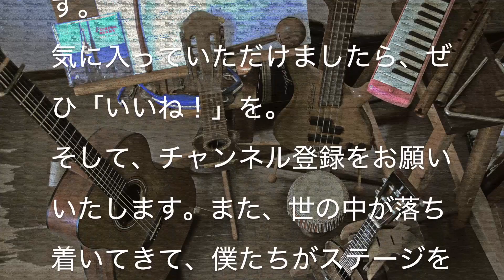栄光の架橋（ゆず）１日１曲 #362 【残3】すぎたじゅんじ ギター弾き語り guitar Cover Junji Sugita, ONE DAY, ONE SONG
CHALLENGE #362
カウントダウン3

栄光の架橋
Eiko no Kakehashi
ゆず
Yuzu

いただいたリクエストです。「だって人に応援してもらいたい」とのことでした。

そう、やっぱり僕たちは人間なので、周りから応援してもらって、褒めてもらって、支えてもらってそれでようやく生きているんですよね。この「１日１曲」をはじめて、そして毎日配信をする中で、いつも聴いてくれて、気にかけてくれて、声もかけてくれて、そういう人が僕にとっては「たくさん」いるということがわかったのが、なによりも宝物です。一回出す度に、何千・何万という人たちに見られるようなものにはできなかったけど、顔の見える、言葉の繋げられる範囲で関わりを、音楽を通して深めていけたことが最大の収穫です。結局のところ、音楽ってそういうものであるべきなのは僕の中では明白で、マスを相手にしだしたらしょうもないものに成り下がるじゃないかと。そう、僕はこのやり方で良かったんだ、とある意味で達成感です。